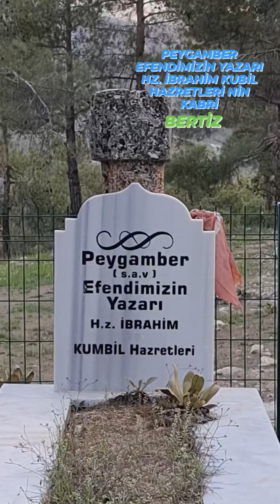PEYGAMBER EFENDİMİZİN YAZARI HZ İBRAHİM KUMBİL HAZRETLERİ NİN KABRİ K.MARAŞ BERTİZ